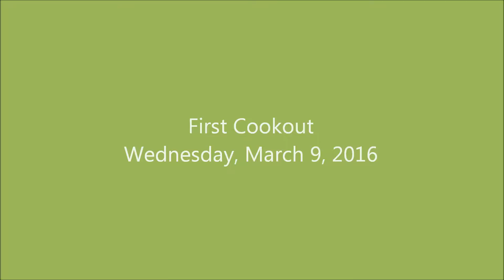First Cookout - 2016-03-09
We have our first cookout of the year!  Tonight's menu: pork chops, Aunt Barb's potatoes, cooked onion, green beans, and rolls.